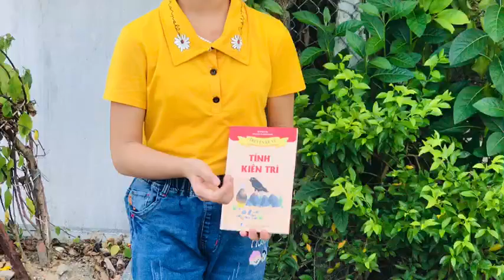A444-Nguyễn Thị Xuân Mai-Kể chuyện về tính kiên trì